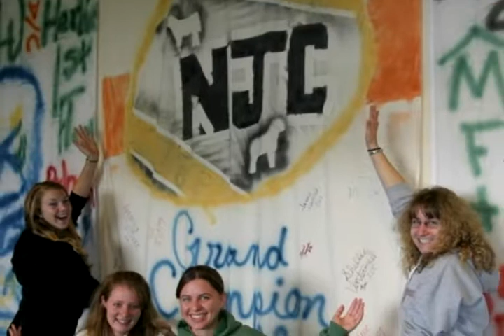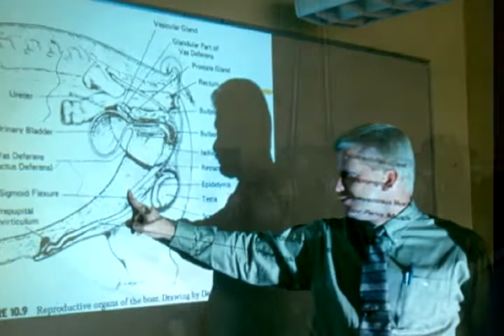Overview of Northeastern Junior College